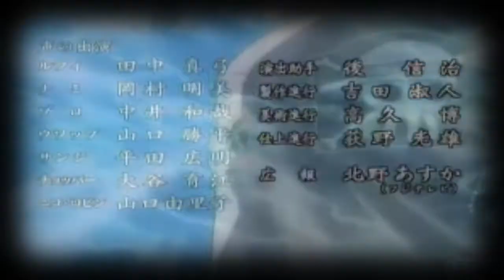New Age! [NamixRuffy] {Happy Birthday, Cha!}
Alles Gute [nachträglich!] Konnte das Video leider jetzt erst hochladen. Sorry.
Ich hab dich ganz dolle Lieb! :3

Info:
Editor: SwartSeeflag
Anime: One Piece
Song: New Age - ?